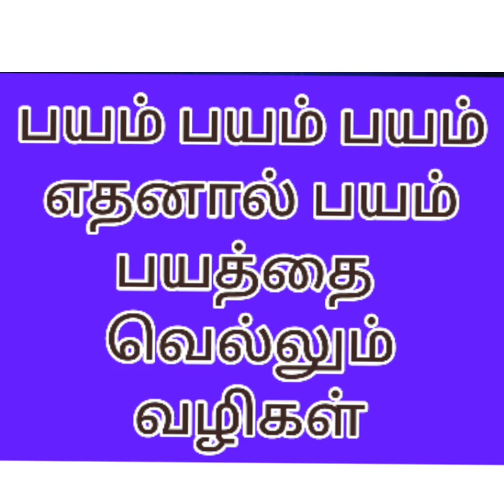பயம் பயம் பயம் எதனால் பயம் வருகிறது ? Fear Fear Fear Why does fear come?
12 ல் கிரகங்கள் குடும்பத்தோடு விபத்து .1 2 ல் குரு + கேது சம்சாரி ஆன சாமியார் 1 2 ல் செவ் பலன்

உத்திரம்23,4 - கன்னிபெண்ணுக்கு பொருந்தும் ஆண் நட்சத்திரங்கள் உத்தமம் - 17மத்திமம்=4 பொருந்தாது-6

உங்கள் வாழ்வை மாற்றும் தகவல்கள் மற்றும் ஆச்சரியங்கள் கொண்ட வீடியோக்கள் தெய்வவாக்கு ஜோதிடர் பெருந்துறை சரவெடி சரவணன் go வாழ்வை மாற்றும் தகவல்கள் மற்றும் ஆச்சரியங்கள் கொண்ட வீடியோக்கள்
கனவு பலன்கள்
Dream Predictions
 கனவு மெய்ப்பட வேண்டும் - மகாகவி பாரதி
Dream comes true in real life
 Dream Toxic animals,
 poison insects
 தேள் − நல்லது
Scorpio -  Good
சாரைப்பாம்பு ஒரு பெண் பார்த்தால்
Girl saw saraisnake -  காதலனால் ஏமாற்றப்படுவாள் − disappointment
நல்லபாம்பு king copra
கொத்த வருவது clustersl− கஷ்டங்கள்
problems
படமெடுத்து ஆடுதல் shooting−  வருமானம் உயரும்
increasing income
honey drink -  gold jewels
 தேன் குடித்தல் - பொன் பொருள்

tree ,  plants in dreams
 துளசிச்செடி புத்திரபாக்கியம்
tulasi -  new child
 சந்தனமரம் தொழிலில் இலாபம்
sandal tree profit in bussiness
 பழச்செடி வாழ்விலே முன்னேற்றம்
fruit tree develop in life
 ஆலமரம் மகிழ்ச்சி லாபம்
 பூக்கள் நிறைந்த செடி காரிய வெற்றி
more flowers - success in life
 அரசமரம் நெருக்கடி தீரும்
banyan tree relax in life
கரும்புத் தோட்டம் உழைப்புக்கேற்ற ஊதியம்
sugarcane farm good money
நெற்கதிர்கள் காரிய வெற்றி
 மரம்மறுத்தல் பாகப்பிரிவினை
 வாழைமரம் தரித்திரம்
banana tree    bad

பெருந்துறையில் இருந்து தெய்வவாக்கு ஜோதிடர்
சரவணன்

தெய்வ வாக்கு ஜோதிடர்
கேள்வி :   பெங்களூரு தெய்வானை அம்மா
சுக்கிரன் + சந்திரன் இணைவு  யோகமா
திருமணத்தடையா
பதில் :தெய்வ வாக்கு ஜோதிடர்
பெருந்துறை சரவணன்

விமர்சனம் : : திருப்பூர் ஹரிஹரன்

கேள்வி : சென்னை கலையரசி ஜோதிட மாணவி ,கலைத்துறை
சனி பகவான் ஏன் விருச்சிகம்,சிம்மம்
கடகம்,மேஷத்திற்கு நன்மை செய்வ
தில்லை??
விமர்சனம் : : சென்னை கலையரசி
கேள்வி : பராசரர் மணிமன்ற குழு தலைவர்
ஜோதிட புரவலர் ,பரமத்தி சந்திரன்
கெட்ட பெயர் எடுக்காமல் வாழ்வது
பதில் : சரவெடி சரவணன்
விமர்சனம் : : பரமத்தி சந்திரன்

முன்னுரை : தெய்வ வாக்கு ஜோதிடர் சரவெடி சரவணன்

பதில் : சரவெடி சரவணன்
பஞ்சாங்கம் எதற்கு தினமும் வாசிக்க
வேண்டும்..